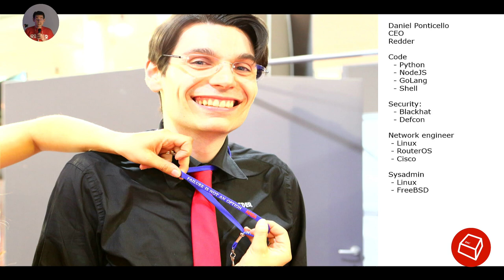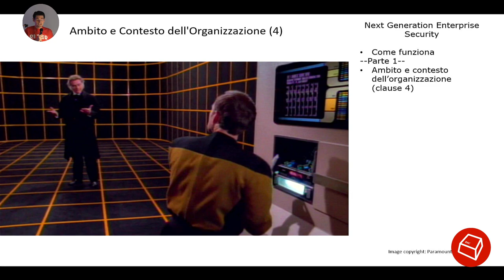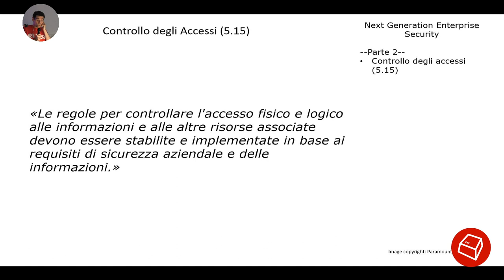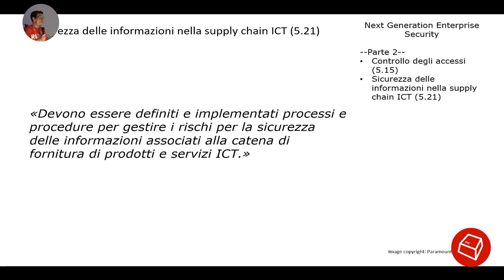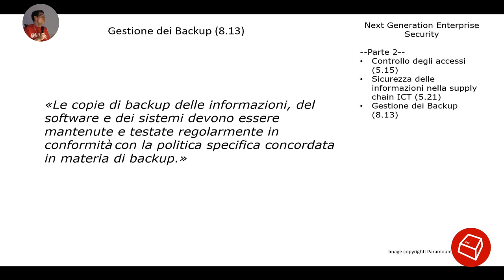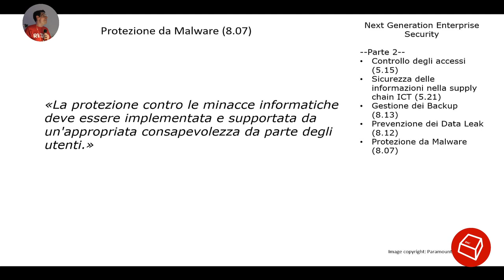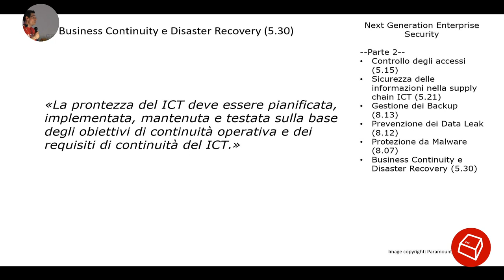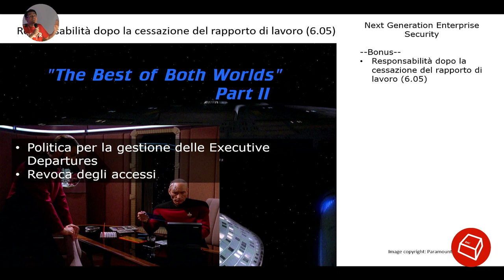w00t: Next Generation Enterprise Security -Daniel Ponticello